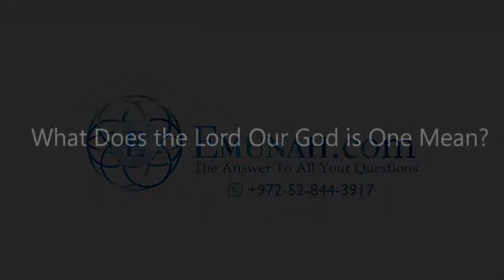O que significa D'us é UM ?